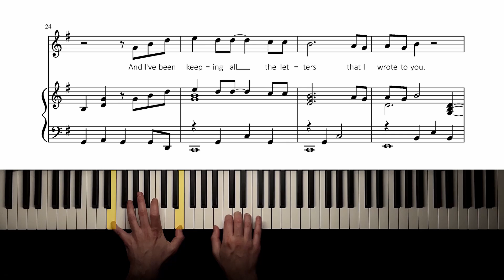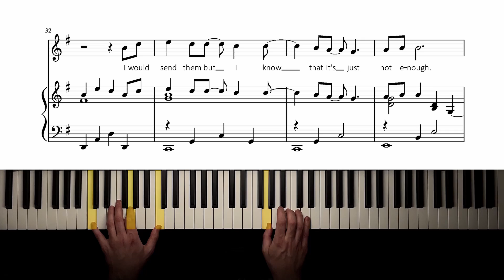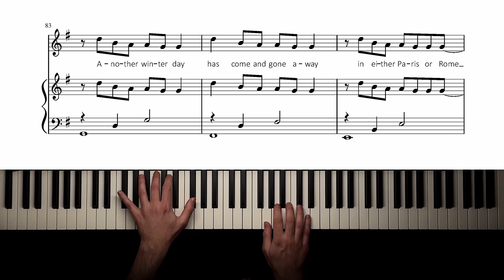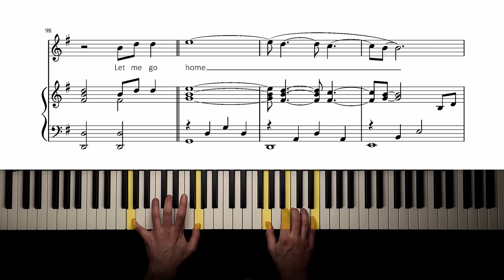Michael Bublé - Home | Piano Arrangement (Full Sheet Music)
With this sheet music, you can play "Home" by Michael Bublé on piano!

It's an accurate transcription of the whole piece, not too hard to play, and it sounds fantastic!

These piano sheets come with the song's full lyrics. The whole melody is included in the piano part, so it sounds great as an instrumental solo version - but of course, you can also use these sheets to accompany a singer, or sing along yourself!

"Home" is a song from Michael Buble's fourth studio album "It's Time" (released in February 2005).

The song served as the album's first single and became one of Michael Bublé's most popular songs.
"Home" is a beautiful ballad, and great for piano!

Here are the full lyrics to "Home" by Michael Buble:

But I wanna go home, mmm

And I've been keeping all the letters
That I wrote to you

Well I would send them but I know
That it's just not enough

Another aeroplane
Mmm, I got to go home

And I feel just like
I'm living someone else's life

That this was not your dream

Another winter day
Has come and gone away
In even Paris and Rome

And I'm surrounded by
A million people I
I still feel alone
Oh, let me go home